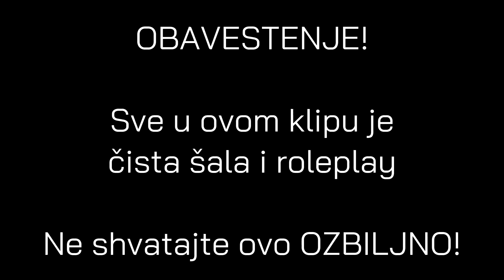GTA NEXUS RAGE ROLE PLAY - Kira Yazumi i KingZlatan u svadji. Pomirili se posle :D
Best streamer in EU, best AMF in Fifa, CREATOR of cs 1.6 and dota 2.

EVERYDAY LIVE ! ! ! ! ! ! ! !